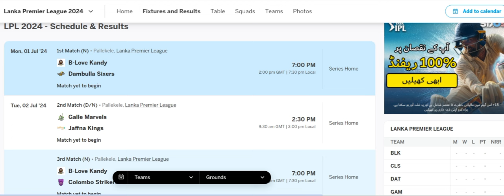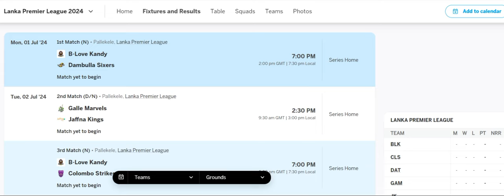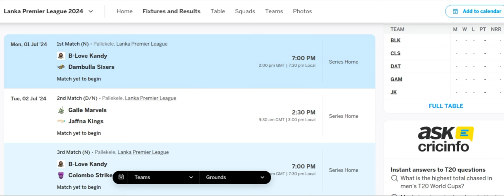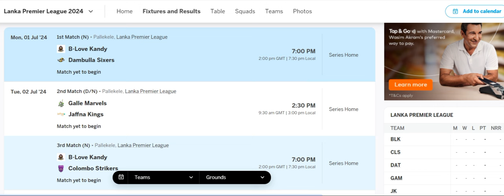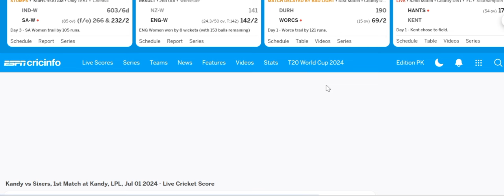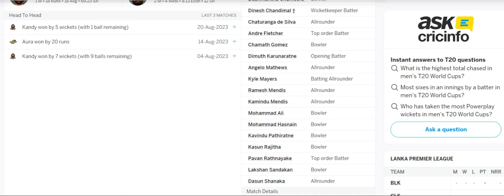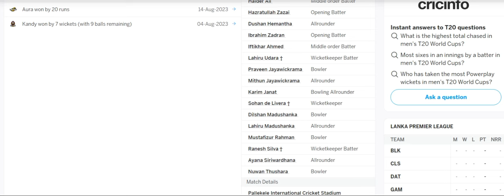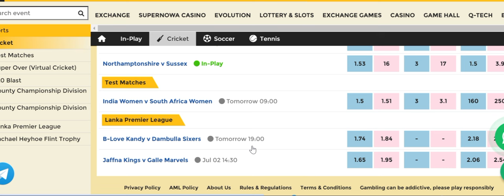B Love Kandy Vs Dambulla Thunders 1st T20 Match LPL T20 2024 Predictions|BLK Vs DT Match Fantasy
LPL T20 Match Predictions
LPL T20 2024 Predictions
LPL T20 Players Runs Tips
LPL T20 Sessions Fancies Tips
LPL T20 Odds Tradding Tips
LPL T20 Match Winner Tips
LPL T20 2024 Advance Predictions
LPL T20 2024 Matches Fantasy Tips

Dear Viewers,

Sincerely,